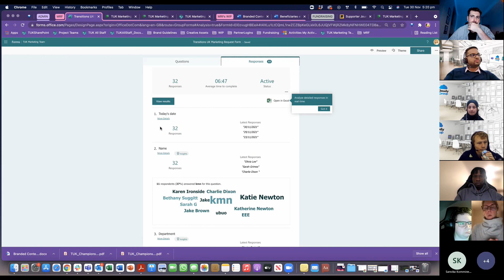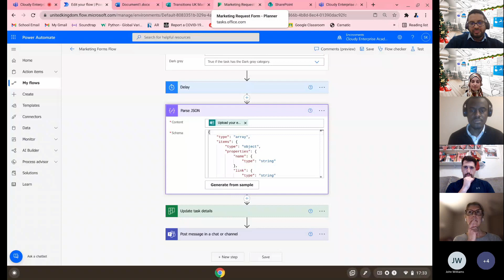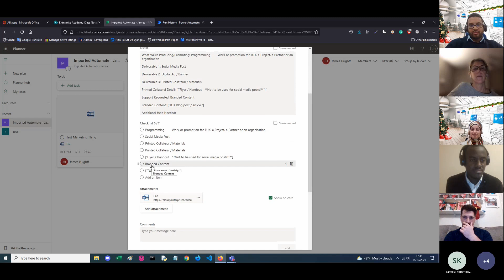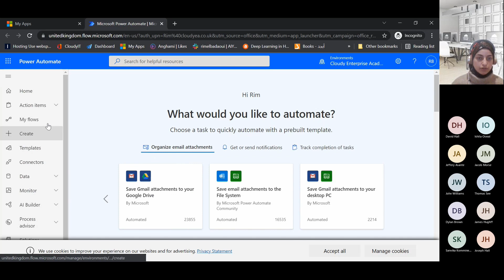Cloudy Enterprise Academy - Transitions UK Student Project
An overview of the work we do within the Cloudy Foundation Enterprise Academy.

To learn more about the cloudy foundation and the enterprise academy please